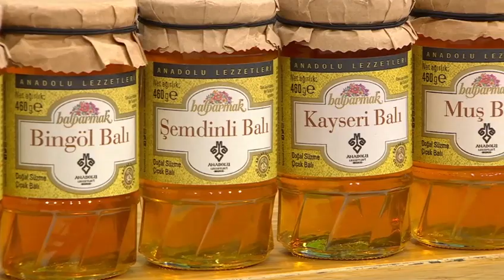Dr. Diyetisyen Gamze Şanlı Ak, Balparmak'ı "Halit Yerebakan'la Doktor Geldi" Programında anlattı!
Dr. Diyetisyen Gamze Şanlı Ak, Star TV'de yayınlanan "Halit Yerebakan'la Doktor Geldi" programında, Türkiye’nin farklı bölgelerinden kovandan sofraya izlenebilir süreçlerle getirdiğimiz doğal Balparmak ballarımızı tanıttı. Balda doğallık ve kalite bizden, keyfini sürmek ise bal tutkunlarından.